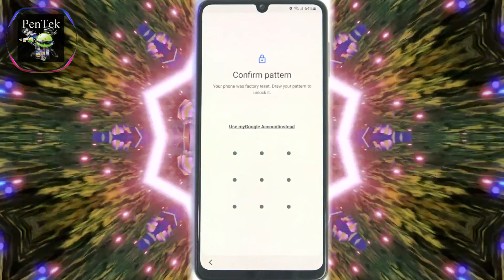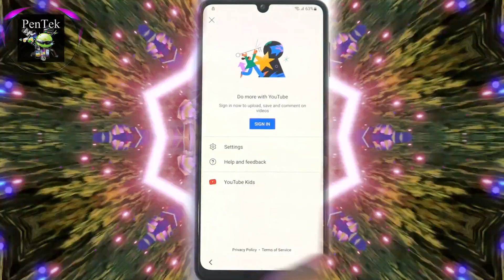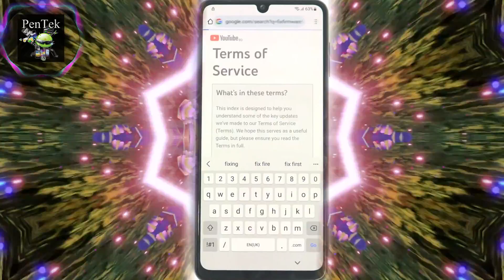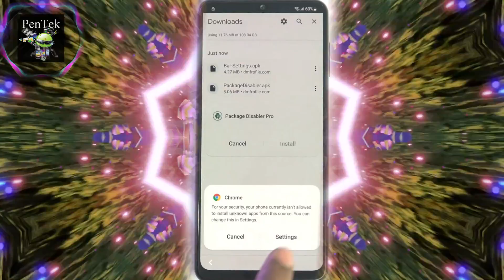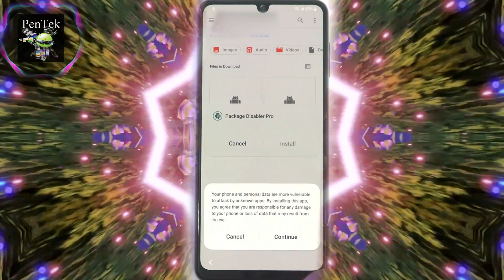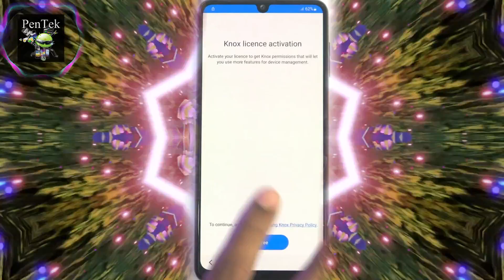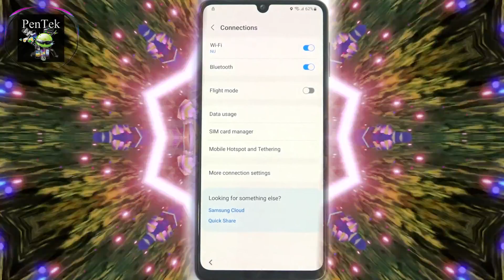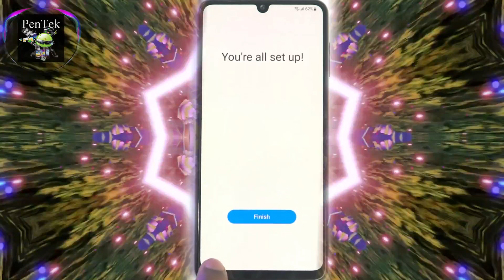2023 All Samsung Android 11/12 Frp Bypass Without PC - Fix Something Went Wrong | No Alliance Shield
NEW !!! Samsung A02/A03/A20/A50/A70 M30, M30S, M31/S21/S20/S22/
S21+Ultra/S21 - A13/A23/A33/A53/A73  FRP Bypass All Samsung FRP Bypass Android 11 12 13 Google Account Unlock Without PC New Update Solution 2023.
How to Bypass Google Account Lock on All Samsung Galaxy Android 12 Latest Security Patch Frp Unlock New Method 2023 Simple Easy Trick by Pentek.

Samsung (All Model) Android 11 / 12 Frp Bypass Method.~

Please like and share this video if you feel it is helpful for you are you loved on and subscribe to my channel for more useful videos press that bell icon for latest notifications so never miss any video.

FRP Bypass 2023 | ALL Samsung M30, M30S, M31 Google Account Unlock | Android 11/12/13 New Method FRP

Samsung Galaxy S23 Ultra vs iPhone 14 Pro Max | Camera Test | Display Look | Which One is Best 2023

Android 13 ALL SAMSUNG ONE CLICK FRP BYPASS 2023 |Latest Update Unlock Google Account By Test Mode 💥

2023 New Security ALL Samsung Frp Bypass WithOut Pc | Google Account Unlock New Method Update PenTek

Vivo Y12s V2026 FRP Bypass | Fix YouTube Update 2023 NEW Method | Google Account Unlock - Without PC

2023 💥 Samsung A33 5G FRP Bypass Android 11/12/13 | Without PC No Alliance Shield | NEW Final Method

Samsung A23 FRP Bypass Without Pc 💥 Latest Security Update Android 12 | NO KNOX New Method 2022/2023

All samsung frp bypass android 11/12
1. samsung a02 frp bypass 2023
2. samsung a02s frp bypass android 11
3. samsung a03 frp bypass android 11
4. samsung a03s frp bypass new method
5. samsung a03s rp bypass without pc
6. samsung a12 frp bypass android 11/12
7. samsung a03s frp bypass 2023 android 11
8. samsung a02s frp bypass without pc
9. samsung a20s frp bypass without sim card
10. samsung a20frp lock kaise tode
11. samsung a10s frp lock unlock new method 2023
12. how to frp bypass samsung galaxy a10s
13. how to frp bypass samsung a03s
14. samsung a10 google account unlock
15. samsung a50 google account bypass
16. samsung a505f frp lock remove without pc
17. samsung a70 frp lock/google account bypass
18. samsung a50 frp bypass without pc 2023
19. samsung a10/a10s frp bypass new method
20. google account bypass samsung a50
21. samsung a20s frp lock kaise tode
22. samsung a70 frp lock kaise tode
23. samsung a50 google account remove without pc
24. samsung a505f frp bypass without alliance shield
25. samusng a12 frp bypass android 12
26. samsung a03s frp bpass new method 2023
27. samsung a03 frp bypass umt
28. samsung a10S/a20s/a02/a03/a50/a70 frp bypass android 11/12
29. samsung a30 google account remove new update
30. samsung a03s frp unlock
31. samsung a10s google bypass new update
32. samsung a03f frp bypass without pc
33. samsung a11 frp lock unlock without pc
34. samsung a03s frp bypass android 11
35. samsung a50 frp bypass google account unlock
36. samsung a51 frp lock kaise tode
37. samsung a50 frp bypass latest update android 11
Samsunga03frpbypassandroid 12
samsung a04s frp bypass android 12
all samsung frp bypass without alliance shield x
frp bypass android 12 samsung a51
how to bypass samsung frp 2023
samsung a03 core frp bypass android 11/12 without pc